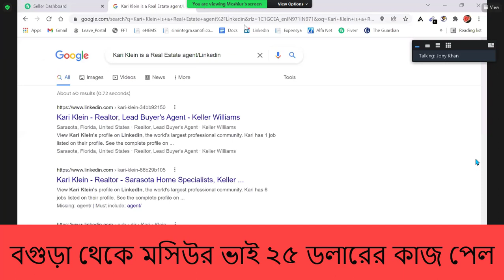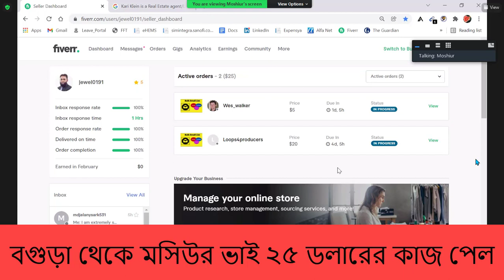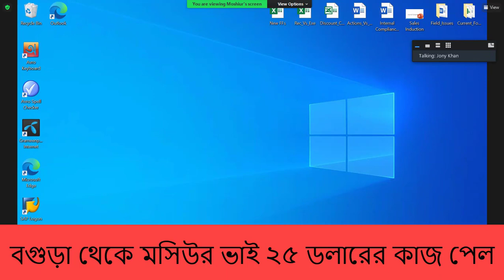বগুড়া থেকে মসিউর রহমান ২৫ ডলারের কাজ পেলেন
দেশসেরা মেন্টর দ্বারা পরিচালিত ফাইভার আউটসোর্সিং ইনস্টিটিউট-এ ভর্তি চলছে।

ট্রেইনারঃ মোঃ খাইরুল ইসলাম  (জনি)
লেভেল ২ সেলার
ফাইভার মার্কেটপ্লেস

★ ★ ★ Marketplace পরিচিতি :
 যেখানে আপনারা কাজ করবেন আমরা নিজেই আপনাদের হাতে ধরে বিশ্বের সবচেয়ে জনপ্রিয় দুটি অনলাইন মার্কেটপ্লেস "Fiverr & Upwork" এ ভেরিফাইড একাউন্ট করে দিব।

★ ★ ★ Online Marketplace★ ★ ★
★Upwork
★Fiverr

কোর্স বিস্তারিতঃ

★পাঁচ মাস মেয়াদী কোর্সে যা যা থাকছেঃ
★ফেসবুক এন্ড ইন্সটাগ্রাম মার্কেটিং
★পিন্টারেস্ট মার্কেটিং
★লিঙ্কটিন মার্কেটিং
★স্নেপচ্যাট মার্কেটিং
★গুগল এডস এনালাইটিক্স ও ট্যাগ ম্যানাজার
★ডাটা এন্ট্রি এন্ড ভার্চুয়াল এসিস্ট্যান্ট
★লিডস জেনারেশন এন্ড স্কিপ ট্রেসিং
★ইন্সটাগ্রাম ইনফ্লুয়েন্সার রিসার্চ
★কি-ওয়ার্ড রিসার্চ
★ইউটিউব মার্কেটিং
★ইমেইল লিস্ট বিল্ডিং
★ইমেইল মার্কেটিং
★ইমেই টেমপ্লেট ডিজাইন

1. Fiverr gig creation
2. Gig marketing
3. How to send buyer request properly
4. How to work on Fverr
5. How to start with Upwork
6. Upwork verified account creation ( আমরা নিজেই আপনাদের Upwork & Fiverr এ Account করে দিব এবং কাজ পেতে সাহায্য করব। হাতে ধরে কাজ দেখিয়ে দেয়া হবে)
7. How to write an awesome proposal and bidding in Upwork/other marketplace accounts

★★★Admission Procedure★★★

★★★Payment method:

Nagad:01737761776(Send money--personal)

DBBL Bank Account: Savings Account
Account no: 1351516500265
Name: মোঃ খাইরুল ইসলাম (জনি)

 ★★You Can pay Monthly Installment

★★★Online Support?